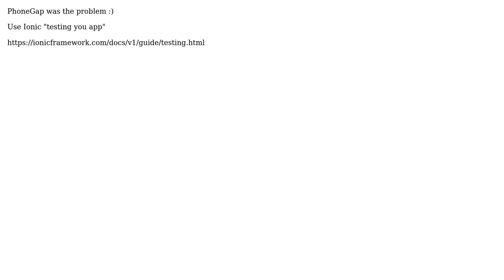6.1.2, failed version requirement: ›=6.3.0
With thanks & praise to God, and with thanks to the many people who have made this project possible! You are responsible for your own actions.